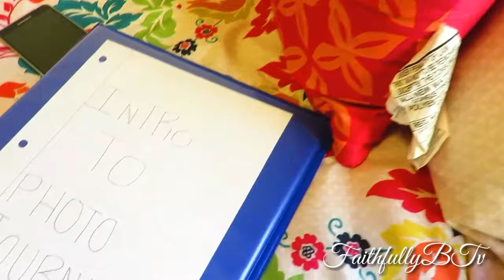College Vlog: In the Life of a Journalism Student